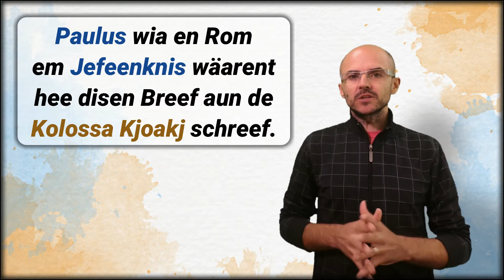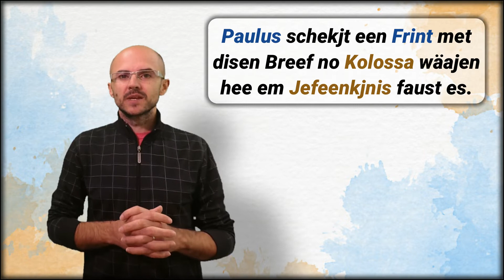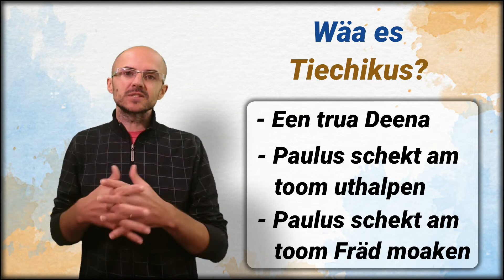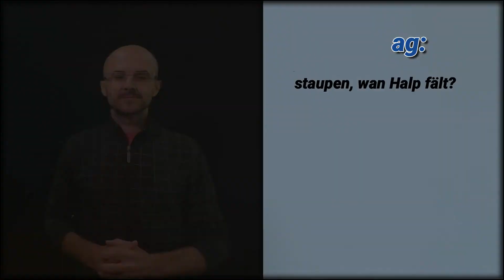De Ieeschtjebuarna (Kolossa) #3. Henry Braun